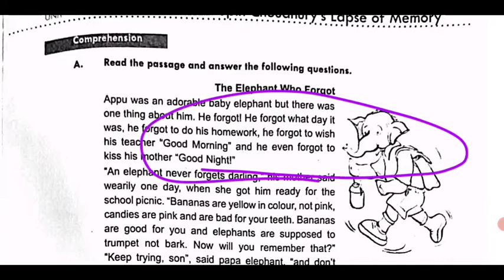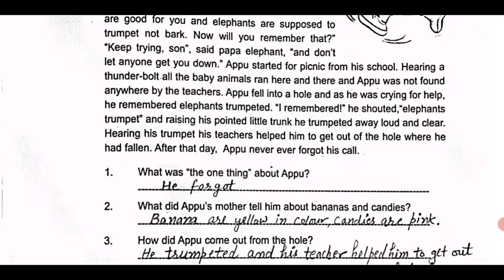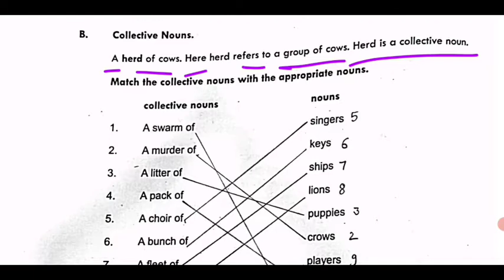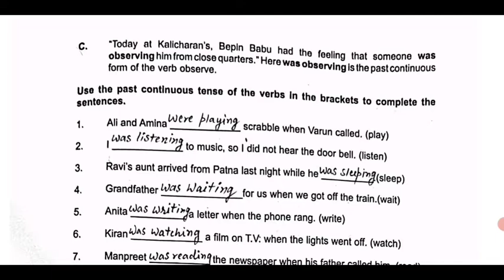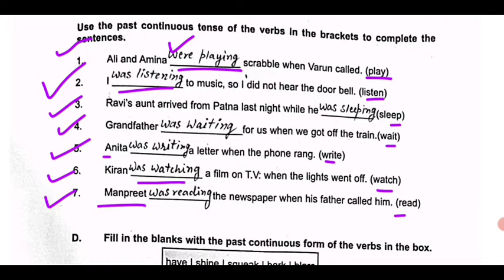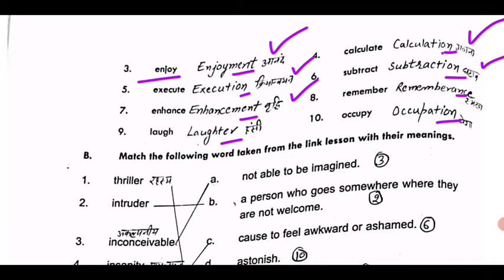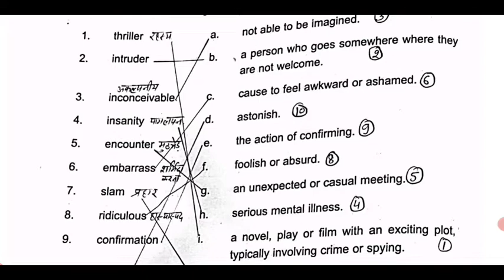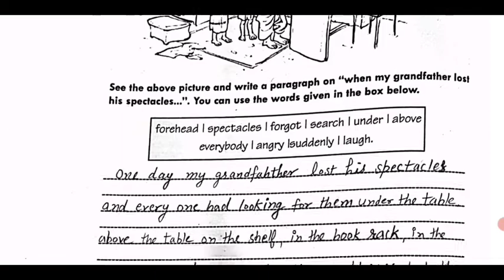Class 8th || Workbook || UNIT-4 Bepin Choudhury's Lapse of Memory